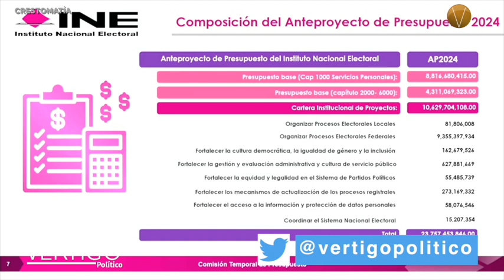NOTICIAS 15 DE AGOSTO 2023